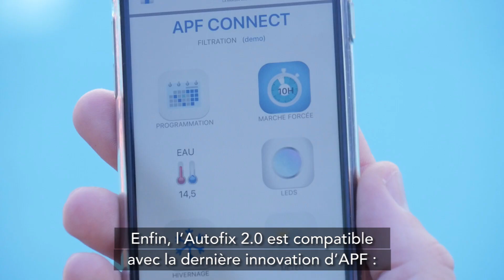Salon Piscine Global 2018 - APF - Autofix